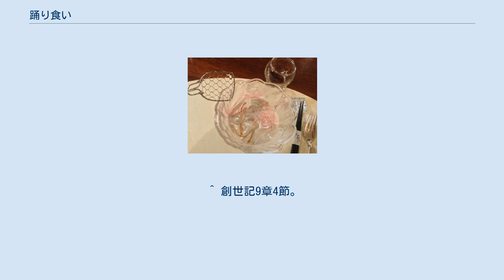踊り食い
白魚の踊り食い 踊り食い（おどりぐい）は、魚介類を活きたまま食べること。
そのまま食べるほか、大きさなどの問題があるものは、刺身のようにわずかな調理を施す場合もある。
一般にいう魚の活き造り（活け造り）も、料理店によって踊り食いと称することがある。
活きたまま食べる場合であっても、ウニやホヤ、カキなど食材に動きがないものは踊り食いとは言わない。
 以下のようなものがよく知られている。
 上記のもののうち、とくにホタルイカやシロウオなどは丸ごと食べるため、衛生当局により寄生虫感染の注意が呼びかけられている。
ドジョウは顎口虫症を罹患する危険がある。
しかしながら、刺身をはじめとした生食一般に注意が必要なのは他の食材においても同様である。
 また、オーストラリアのニューサウスウェールズ州（シドニーなど）では、活き造りや中華料理のエビの踊り喰いなどは「動物に対する残虐な行為」として罰せられる対象となるためできない。
なお、この罰則を元オーストラリア在住の漫画原作者である雁屋哲は、自身のコラムで批判している。
 ユダヤ教やイスラム教では、生きたままの動物を食べることは禁じられている。
 ^ 創世記9章4節。
bible.cc